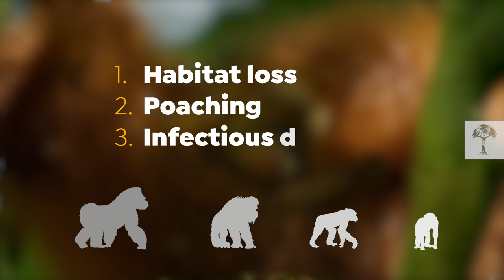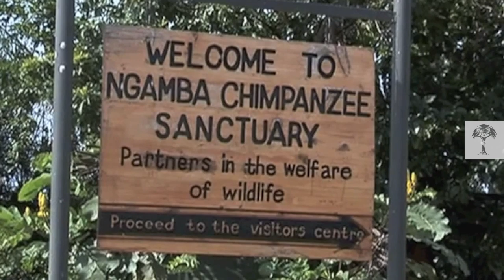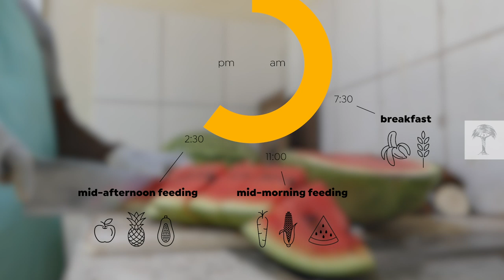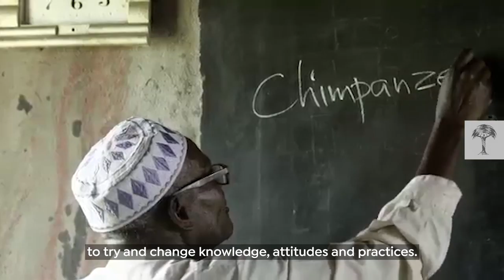Great Apes & Covid-19 | Gorillas at Zoo Test Positive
Despite immense conservation efforts to save them, all four great ape species (gorilla, chimpanzee, bonobo & orangutan) are endangered. And now they’re facing an unprecedented new threat: COVID-19.

Not only are species like gorillas and chimpanzees at heightened risk of infection, but the fragile conservation projects on which they depend have been devastated by national lockdowns. Eco-tourism has vanished overnight, and at projects like Ngamba Island Chimpanzee Sanctuary in Uganda, it’s a fight for survival.

With exclusive footage from Ngamba Island under lockdown and an interview with chimpanzee expert Peter Apell from the Jane Goodall Institute Uganda, our latest video reveals how COVID-19 is putting the lives of our closest relatives in danger.

Now more than ever, conservation projects like Ngamba Island need your help. Please consider giving them your support and follow this link to find out more

Producer : Eva Schmidt
Assistant Producer: Katrin Blaß
Editor: Michel Tankosic
Voice-Over: Julian Nightingall
Graphics: Jörg Eisenprobst, Oliver Andrezejczyk
Audio-Mix: Stefan Fiedler

Additional Footage:
Pond5
Ngamba Island Chimpanzee Sanctuary

Production:
Terra Mater Factual Studios GmbH